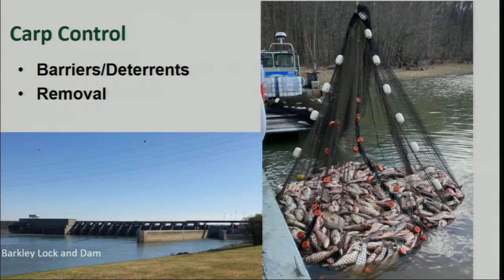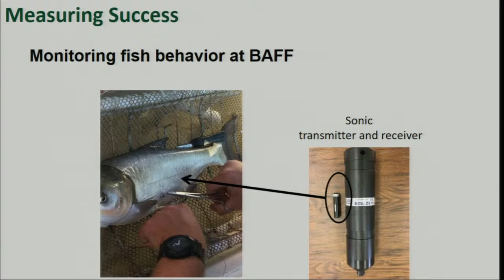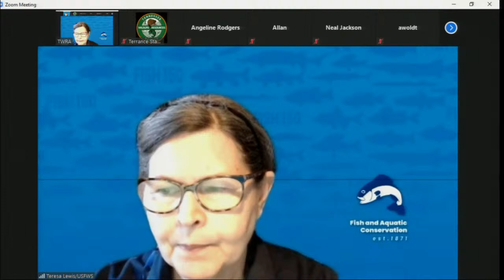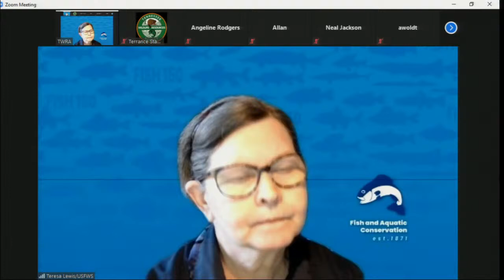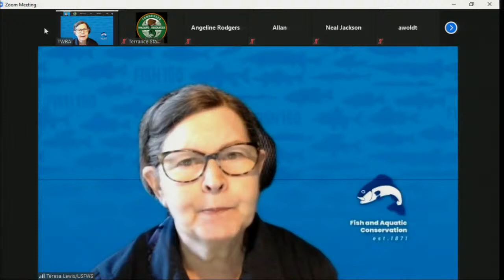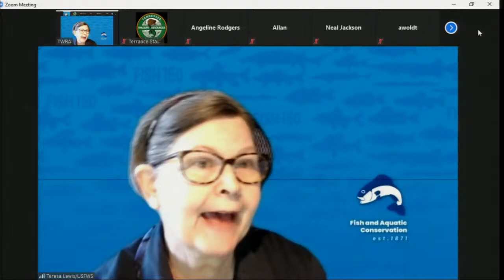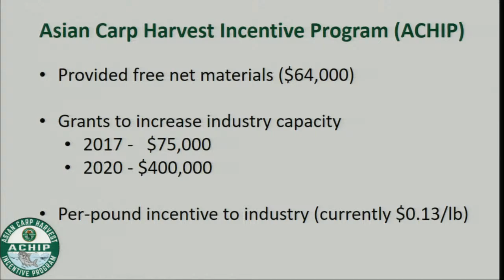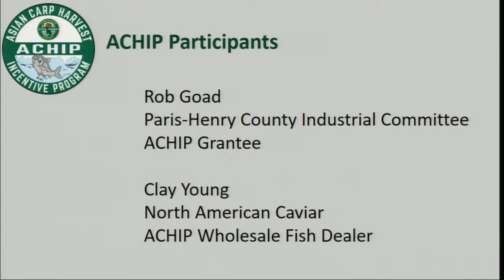Tennessee Asian Carp Advisory Commission Meeting 040121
The meeting will begin at 1pm CST.